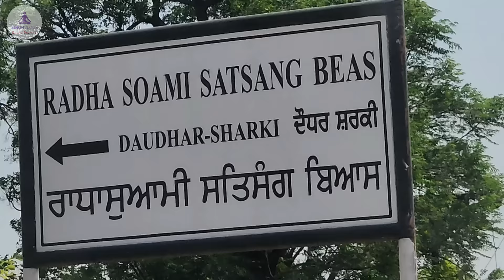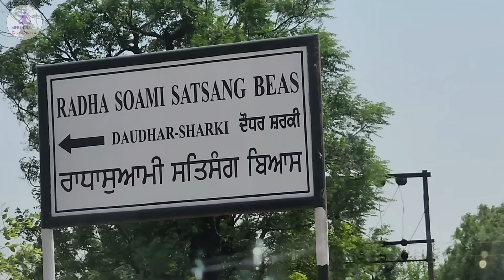BABAJI यहाँ ! DAUDHAR MOGA में | Singh Vlogs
VILLAGE DAUDHAR MOGA LOCATION VLOG